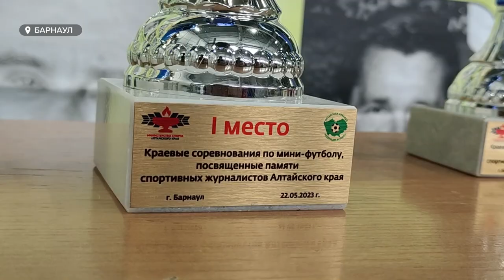СМГ – на пьедестале. В Барнауле завершился турнир памяти спортивных журналистов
Вместо ручки и блокнота – футбольный мяч. В Барнауле завершился восьмой турнир памяти спортивных журналистов.  На зеленом газоне манежа встретились четыре команды, в том числе и парни из Сибирской медиагруппы. Один из них – наш коллега Дмитрий Дроздов. Он и расскажет о ходе турнира.